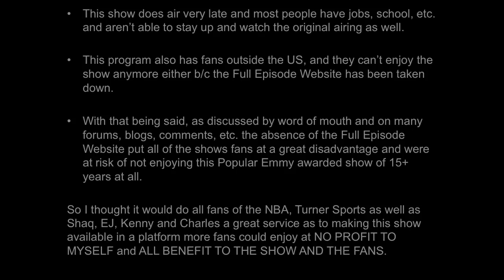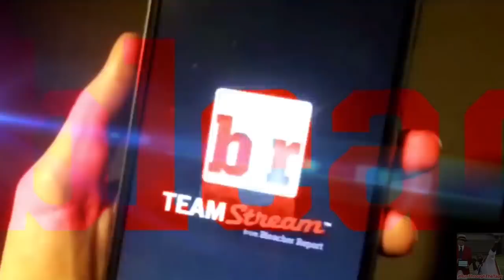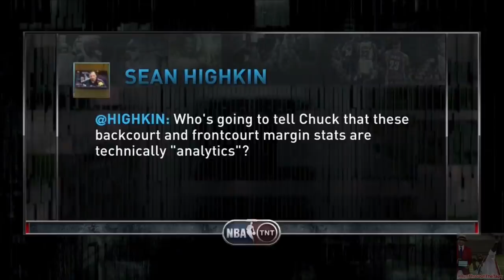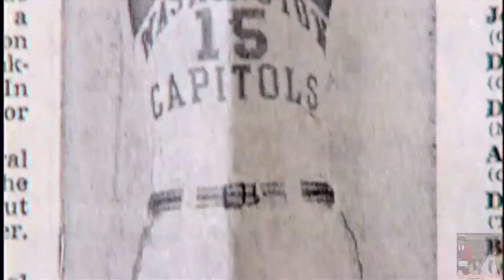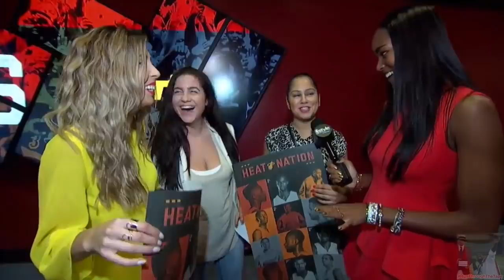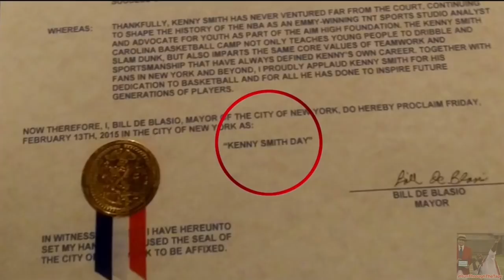[Ep. 20] Inside The NBA (on TNT) Full Episode – Earl Lloyd/Who He Play For?/Shaqtin' 17 - 2-26-15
Inside The NBA on TNT Full Episode - February 26, 2015

Earl Lloyd Discussion (Compliments Charles Barkley): 21:03

Shaqtin’ A Fool Episode 17, 17th Installment of Shaqtin' A Fool:
Starts at: 36:14

Neto Stat (Who Did He Play For?): 42:40

My Inside The NBA Channel Playlist for the 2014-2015 NBA Season (Post All-Star Break)

Thursday February 26th, 2015, February 26th, 2015, 2-26-15

This is Full Episode of Inside The NBA on TNT for Thursday February 26, 2015. Game 1: Golden State Warriors vs. Cleveland Cavaliers 2: Oklahoma City Thunder vs. Phoenix Suns, live from Studio J in Atlanta, Georgia.

Games:
1. Golden State Warriors vs. Cleveland Cavaliers
2. Oklahoma City Thunder vs. Phoenix Suns

(Specifics: Shaqtin' (Shaqtin) A Fool episode 5, Shaqtin, NBA TV The Starters, Reese Waters The Lineup, Who he Play For? Bleacher Report, EJ (E.J.) Neto Stat of The Night, Inside Stuff Kristen Ledlow, Gone Fishin', Charles Barkley or Chuck's New Glasses, State Farm Audio Assist, Kenny’s Pictures, BBQ Chicken, New York Knicks Trade, Cleveland Cavaliers Trade, Oklahoma City Thunder Trade, Houston Rockets acquire Josh Smith, )